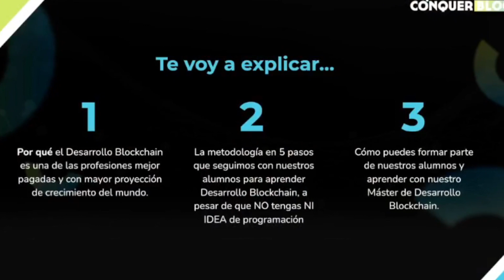Conquer Blocks 2023🟢 Desarrollador Blockchain🤖La profesión MAS DEMANDADA [Alexis Crypto]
✅ CONQUER BLOCKS | Masterclass Desarrollo Blockchain

Si ya has visto la masterclass y te interesa saber cuanto cuesta el MASTER EN DESARROLLO BLOCKCHAIN más completo del mercado ¡Esto te interesa!

En esta entrevista ALEXIS CRYPTO nos ha compartido una información MUY VALIOSA a uno de los referentes en la formación de criptomonedas y creador de CONQUER BLOCKS el primer MASTER DESARROLLADOR BLOCKCHAIN con bolsa de trabajo y curso de ingles incluido además de muchos otras características.

En este primer vídeo de la serie hablaremos de:
0:24 la profesión MÁS DEMANDADA en los próximos años (Desarrollador Blockchain)
01:54 Habilidades de un Desarrollador Blockchain
03:13 ¿Cuanto Gana un Desarrollador Blockchain En España y en USA?
04:10 MASTERCLASS GRATIS: PRENDE A CONVERTIRTE EN DESARROLLADOR BLOCKCHAIN PROFESIONAL Y CONSEGUIR UN TRABAJO DE MÁS DE 100.000 DÓLARES/AÑO.

✅ ¿Por qué hay una alta demanda de desarrolladores de blockchain? ¿Cual es el salario Blockchain?

El blockchain es una tecnología emergente que está revolucionando muchos sectores de la industria. Desde finanzas hasta logística, la tecnología blockchain está siendo adoptada a un ritmo acelerado y, como resultado, la demanda de desarrolladores de blockchain ha aumentado significativamente en los últimos años.

Según un informe de Glassdoor, las oportunidades de empleo en el campo del blockchain han aumentado un 300% desde 2017 y se espera que sigan creciendo en el futuro. Además, debido a la escasez de profesionales cualificados en este campo, es probable que los desarrolladores de blockchain experimentados sigan siendo muy valorados y puedan commandar salarios más altos.

✅ ¿Que es Conquer block?

Es el Master desarrollo blockchain que te prepara actualmente por profesionales del sector y con una alta probabilidad de que salgas con trabajo por la cantidad de proyectos que están demandado Alexis Crypto en su academia.

✅ ¿Que es la web 3.0 y porque los desarrolladores blockchain serán los protagonistas?

La Web 3.0 es un tema de gran interés para los desarrolladores de blockchain, ya que la tecnología blockchain es una de las tecnologías clave que se espera que impulsen la próxima generación de la World Wide Web.

Los desarrolladores de blockchain pueden jugar un papel importante en la creación de aplicaciones y servicios que utilizan la tecnología blockchain para mejorar la eficiencia, la seguridad y la personalización en la Web 3.0.

TOP LIBROS PARA EMPRENDEDORES ¡Ojo! Altamente efectivos!
- El libro negro del emprendedor
- Los 7 hábitos de la gente altamente efectiva
- Cómo ganar amigos e influir en las personas
- Hábitos atómicos
- Piense y hágase rico
- COMO CONSTRUIR UNA STORYBRAND